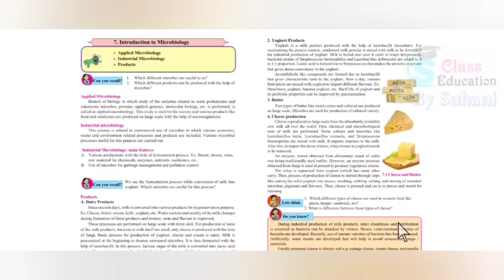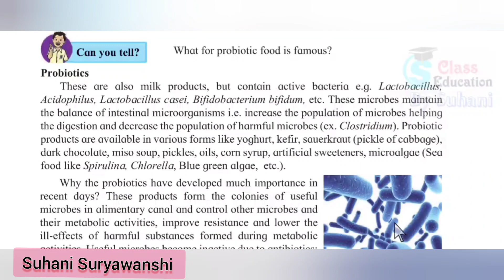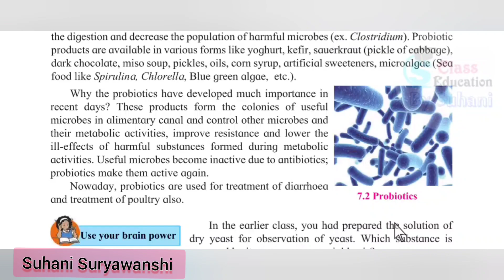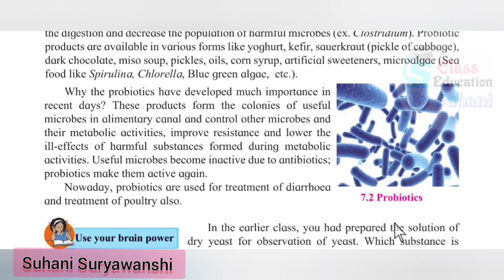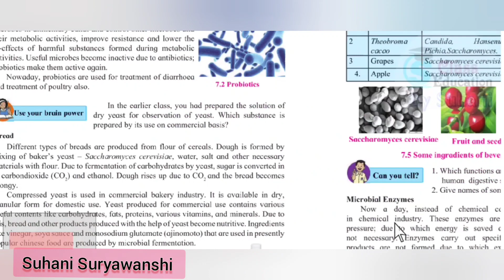10th std Science 2 Introduction to Microbiology Class 10 Part 2 Probiotics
Hello Friends
If u have some time. Then would you plz fill this form? 👇